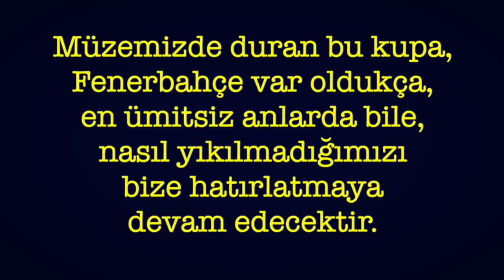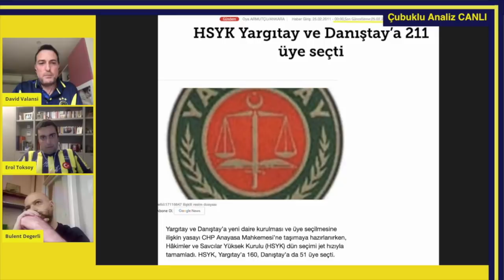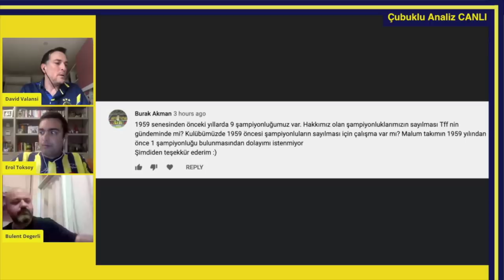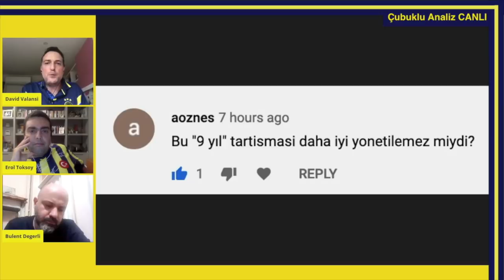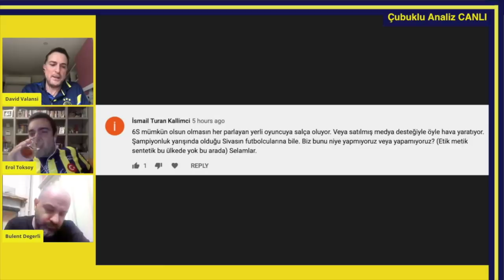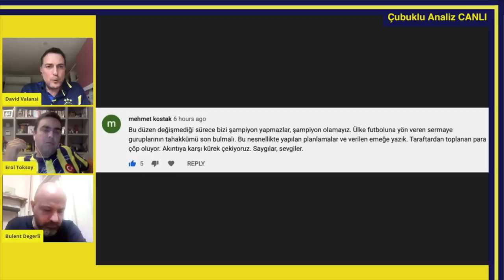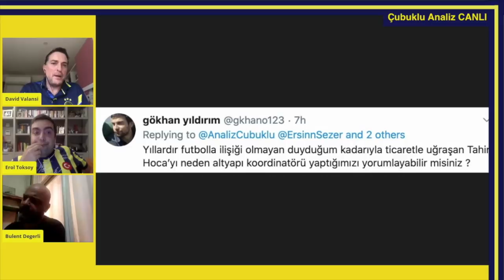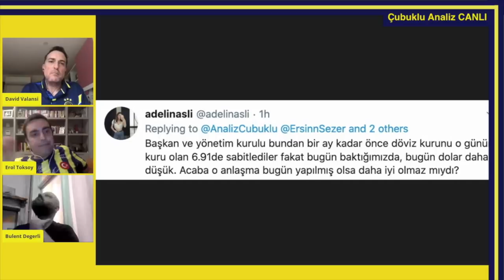Fenerbahçe ÇUBUKLU ANALİZ - 3 TEMMUZ şike kumpası, Nihat Özdemir sözleri ve Tahir Karapınar hamlesi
Fenerbahçe'nin bağımsız medya gücü. Maçların analiz edildiği haftalık videocast yayını... Teknik, taktik anlayış, kadro mühendisliği, bireysel ve takım performansları ve oyun içi istatistikleri sizin için inceliyoruz ve yorumluyoruz.
Moderatör : David Valansi
Yorumcular : Bülent Değerli - Erol Toksoy

Her cephede kalleşlikle mücadele eden Fenerbahçe bu kez de içeriden mi vuruldu?
Federasyon Başkanı Nihat Özdemir'in şike sorusuna verdiği anlamsız biçim açıklama kime hizmet ediyor?
Fenerbahçe ceketimi çıkardım ne demek? Fenerbahçe Divan kurulu ihraç edecek mi?
Ali Koç'un açıklamaları sonrası TFF intikam mı almak istedi?
Ekonomist dergisi neden ters şike sorusunu sordu?
3 Temmuz'da ülkenin düşmanı terör örgütü neden Fenerbahçe'mizi hedef aldı?
3 Temmuz'da şike kumpasına alkış tutanlar Ergenekon, Balyoz, 15 Temmuz' darbe girişiminde neden tiktok gibi ikiyüzlü ve riyakar davrandılar?
Hakan Şükür zula yalan videolar paylaşarak kime hizmet ediyor?
Fenerbahçe camiası neden kendi içinde zalimler ile bölündü?
Semih Özsoy'un veryansın açıklamaları kimi hedef aldı?
3 Temmuz 2011'de Fenerbahçe'nin gasp edilen Şampiyonlar Ligi gelirleri kime gitti?
Trabzonspor şikeye çanak mı tutuyor?
Kanlı Fetö terör örgütü 3 Temmuz'da Fenerbahçe'ye iftira atarken hangi kirli oyunlar oynandı?
Şike denince akla gelen Galatasaray ve Mesut Bakkal'ın açıklamaları?
Beşiktaş Galatasaray'dan 1987 şampiyonluğunu almak için Nihat Özdemir'e başvurdu mu?
Gençlerbirliği Beşiktaş maçı ile ilgili  eski futbolcumuz Kemalettin'in açıklamaları, Malatyaspor'a giden doğanlar şahinler Rıza Çalımbay'ın açıklamaları.
Taraftarımız ve tribünler ne zaman marşlar şarkılar söyleyerek halay ile zafere yürüyecek?
Fenerbahçe olmazsa lig tv bein tv8 cnn hangi ihaleye ne para verecek?
Ligden düşsek kim en çok zarar görürdü?
Uğur Dündar hangi kavgadan ayrıldı?
Fernerbahçe Kayserispor maçı öncesi kimin taktiğiyle hazırlandı?
Pepe gibi komik kavga eden oyuncu kim?
Ünal Karaman Trabzonspor'a FFP UEFA avrupadan men cezasını bilerek mi ayrıldı?
Mehmet Ali Aydınlar ve Nihat Özdemir Türkiye Futbol Federasyonu'na neden atandı?
Aziz Yıldırım, Rıdvan Dilmen, Aykut Kocaman, İlhan Ekşioğlu tek yumruk olup Fenerbahçe başkanı Ali Koç'a destek verecekler mi?
Nihat Özdemir Fenerbahçe'den ihraç mı edilecek? Federasyondan istifa mı edecek?
Ersin Sezer yokken Erol Toksoy ve Bülent Değerli teknik hamleleri yorumluyor.
Manisaspor'da altyapıyı çalıştıran Tahir Karapınar hoca Fenerbahçe'ye neler katacak?
3 Temmuz ve sonrasında Fenerbahçe'ye yapılan haksızlıklar komplolar kurulan tuzaklar otobüs kurşunlaması sayılmayan 9 toplam 28 şampiyonluk kimin işine geliyor?
Acun Ilıcalı Fortuna Sittard'da hangi Fenerbahçe oyuncularını değerlendirip kiralayabilir?Survivor Sercan Fenerbahçe'den kimseye takım arkadaşı olacak mı?
Mauricio Isla rotasyonda aranacak mı?
İspanya'dan gelen Roberto Carlos gibi Cristiano Ronaldo da gelir mi?
Caner Gökhan Burak derken sıra Arda Turan'da mı?
Volkan Demirel bu isimleri kabullenecek mi?
Guilano skora etki ederken diğer 10 numaralar ne yaptı? Carlos Eduardo ne yapar?
Dream Leauge Soccer GGo Futbol Fifa20 de bile hakemler Fenerbahçe düşmanı mı?
Survivor Aycan Yanaç erkek olsa Fenerbahçe'de futbol oynar mı?
Beyaz Futbol Derin Futbol Fenerbahçe üzerinden rating kovalarken algı mı yapıyor?
Vedat Muriqi ve Max Kruse Kayserispor maçında oynayacaklar mı?
Mehmet Marco Aurelio, Volkan Demirel, Emre Belözoğlu teknik direktör ekibi seyiricisiz ve 5 oyuncu değişikliği olan maçlarda taktiksel diziliş anlamında fark yaratacak mı?
Serdar Ali Çelikler Son Raund'da taktik ve  Bundesliga hakkında neler söyledi?
Socrates bugünleri görse güler mi ağlar mı?
Türkiye Kupası maçında Trabzonspor'u eleyecek güç takımda kimlerde var?
Tahir Karapınar hamlesi Nenad Bjelica veya Erol Bulut ile koordineli mi yapıldı?
Selahattin Baki'nin laboratuvar açıklamaları neyin habercisi?
Ahmet Ercanlar ve Altan Tanrıkulu Sansürsüz Futbol kanalında Fenerbahçe üzerine oynanan oyunlar için neler söyledi?
Ersun Yanal MHK ve hakem kurbanı mı?
Dolar kuru ile borçlanan kulüpler altyapıya yönelecek mi?
İsmail Yüksek Barış Sungur Ömer Faruk Beyaz gelecek için yeterli mi?
Laz kardeşlerimiz mücbir sebepler yüzünden 3 Temmuz belgeseli çekecek mi?